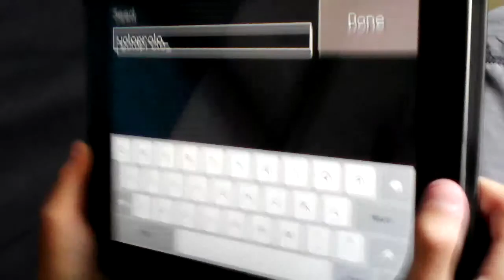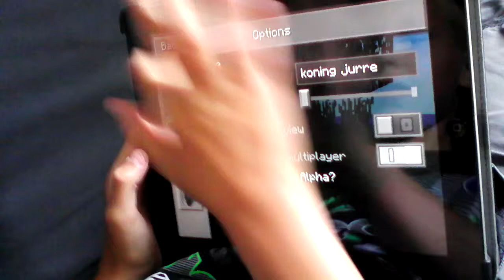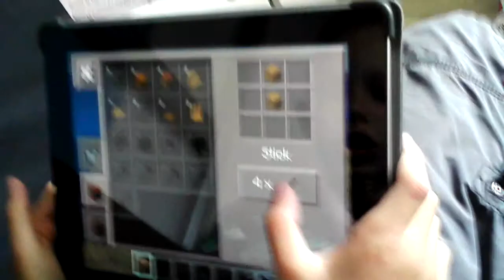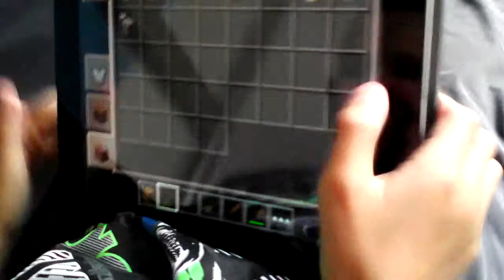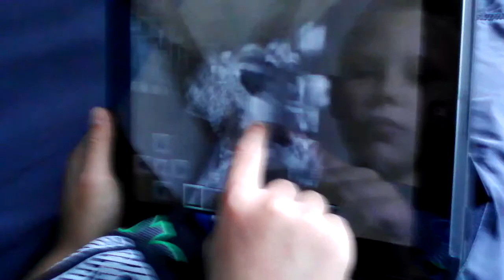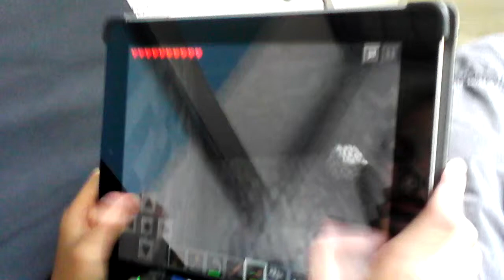Minecraft island#1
Voor het eerst Minecraft island